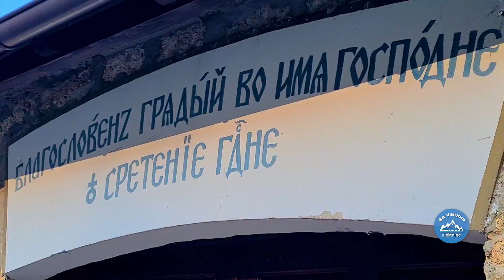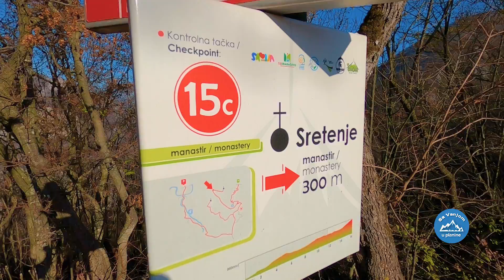Ovčar - Sa Vanjom u planine 39 - Balkan Trip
Vanja Nikolić je magistar farmacije i apsolutni početnik u planinarenju, takozvani planinar pripravnik.
Krenula je na put da obiđe sve vrhove Balkana, a na tom putu društvo će joj praviti iskusni planinari koji će joj nesebično otkriti divni svet planinarenja.
Balkan Trip - Sa Vanjom u planine
AVN + produkcija, TV Galaksija 32, Matrix studio, Sve na dlanu
Vanja Nikolić - planinar pripravnik
Snimatelji: Branko Blagojević, Slaviša Pejović, Saša Tanasković, Rašo Šunderić, Aleksa Nikolić, Brana Pajić.
Montaža: Nikola Vukajlović i Nenad Nikolić
Balkan Trip 2020.